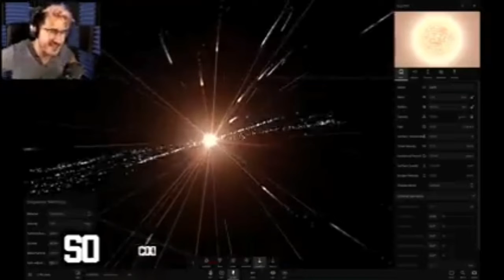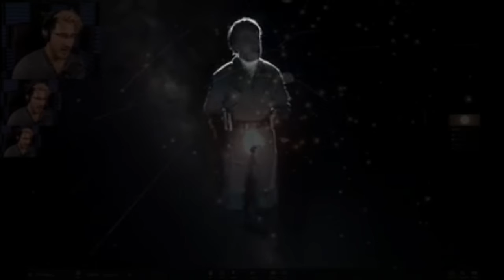Space Was So Cool (Original) But With In Space With Markiplier Version